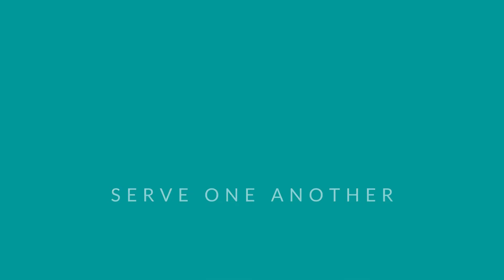Presentation of Credentials of the Ambassador-Designate of the USA to the Philippines July 22, 2022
Jul 22, 2022 Presentation of Credentials of the Ambassador-Designate of the United States of America (USA) to the Philippines Reception Hall, Malacañan Palace July 22, 2022 President Ferdinand R. Marcos Jr. received the credentials of Her Excellency MaryKay Loss Carlson, Ambassador-Designate of the United States of America (USA) to the Philippines, in a ceremony at the Reception Hall in Malacañan Palace. Arrival honors was rendered upon the arrival of Ambassador-Designate Carlson followed by the signing of guestbook inside Malacanan Palace. Department of Foreign Affairs (DFA) Acting Secretary Antonio Morales and Chief of Presidential Protocol (COPP) Adelio Angelito Cruz joined President Marcos Jr. in the ceremony. Following her presentation of credentials, Ambassador Carlson offered a wreath to the country’s national hero, Dr. Jose P. Rizal, at the Rizal Monument in the City of Manila.

Presentation of Credentials of the Ambassador-Designate of the USA to the Philippines
ambassador to the philippines
Her Excellency MaryKay Loss Carlson
Ambassador-Designate of the United States of America to the Philippines
MaryKay Loss Carlson
bbm latest news today
bbm vlog
bbm speech
philippines and usa vs china
philippines and usa friendship
philippines and usa vs japan